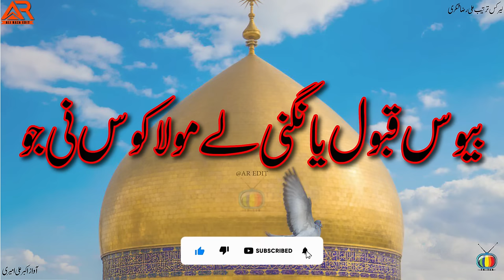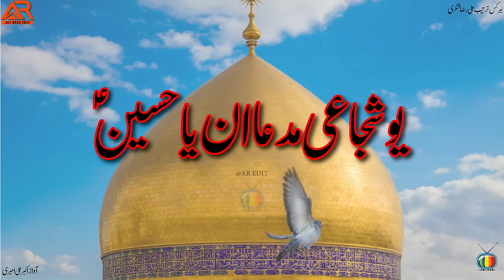Balti Qasida Imam Hussain AS | Waqif Sera Khuda In Ya Hussain | LYRICS | واقفِ سرِ خدا ان یا حسینؑ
Balti Qasida Imam Hussain AS with LYRICS
Waqif Sera Khuda In Ya Hussain
 واقفِ سرِ خدا ان یا حسینؑ
Show your love in the comment section.